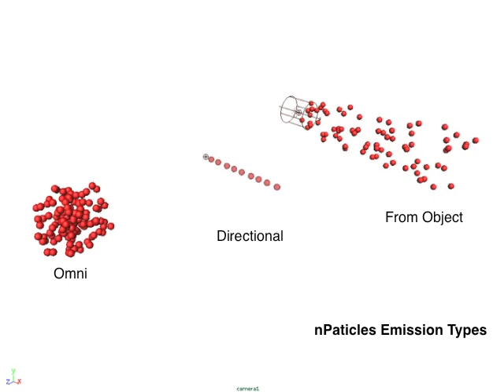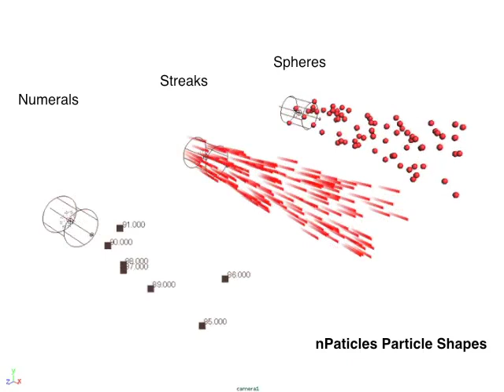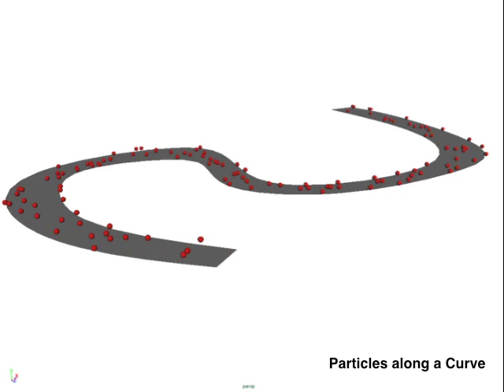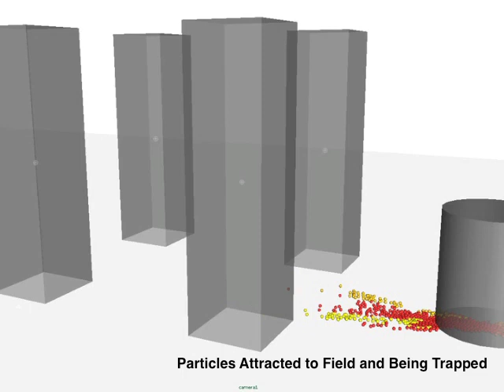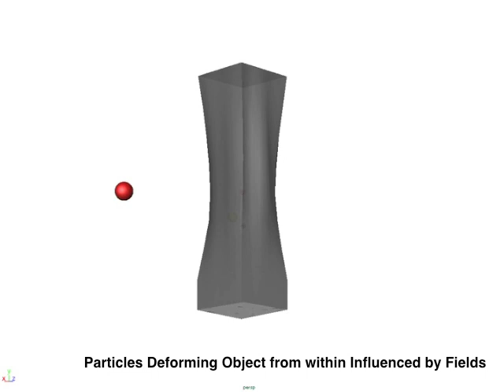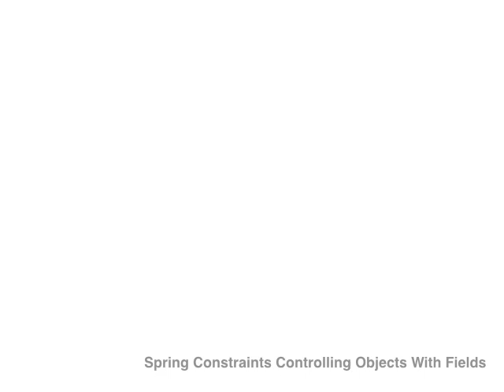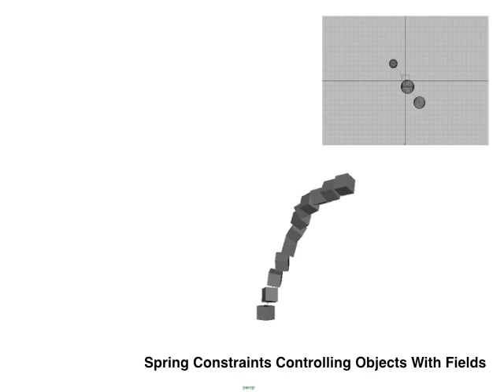coconut banana design company - Maya nDynamics and Particles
coconut banana design company - Autodesk Maya. An exploration of nDynamics mainly focusing on nParticles, a pre-configured system in Maya 2010. Using the system to create Parametric Systems and realising the potential of these systems in Architecture.

Shamal + Kym (UTS, Architecture)